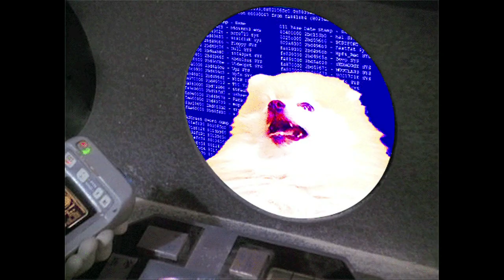Madeline Mondrala - Blood Brother (Official Music Video)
Written by Madeline Mondrala
Produced by Matt Speno
Video Footage compiled by Matt Speno and Madeline Mondrala
Video Edited by Matt Speno